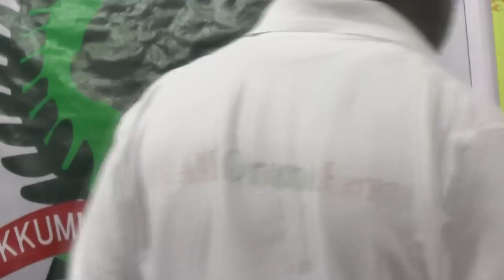TVOMT: Sagantaa Hunddeefama Tokkummaa Darggagoota Oromo Biyya S.A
TVOMT: Guraandhala 18-2015